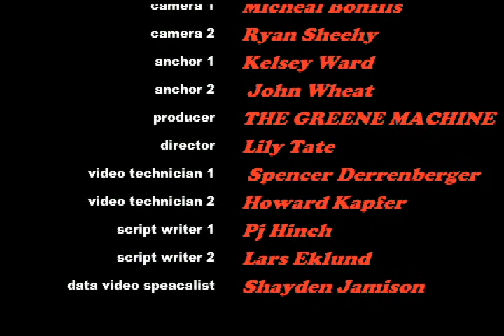Lancer Media: 9-13-17 LHS Lancer TV Morning Announcements